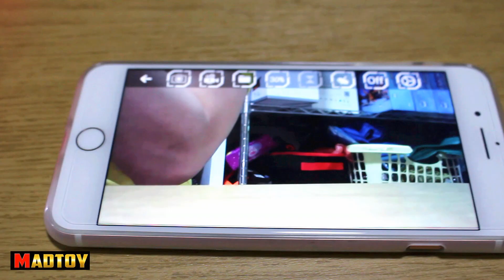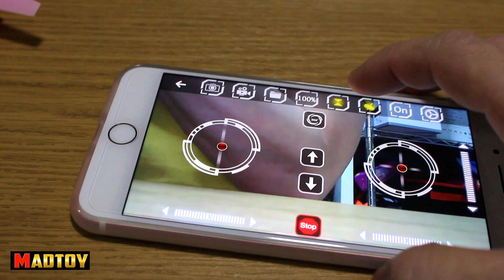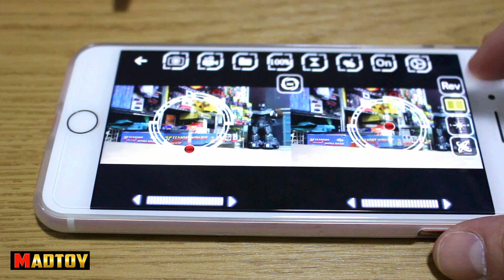MADTOY ตอนที่431 Pink Limited ราคา 2,790 บาท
แมดทอย ตอนที่431